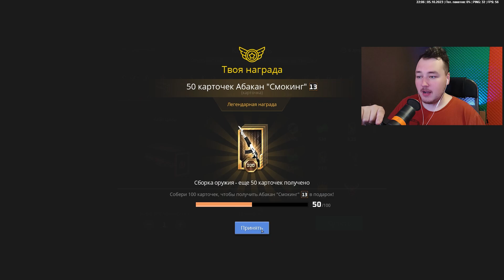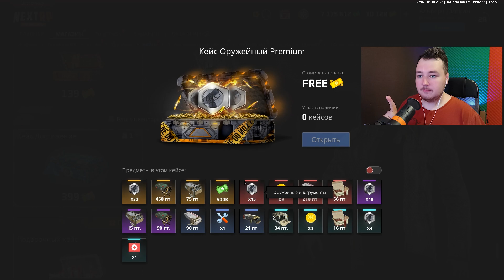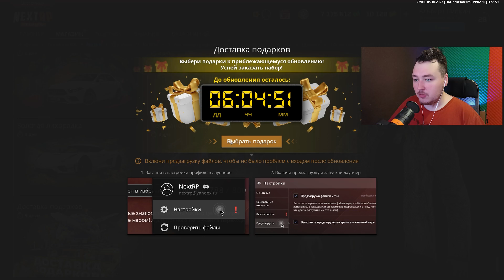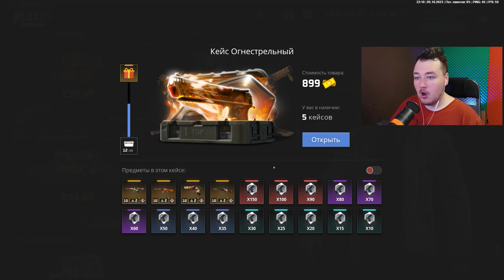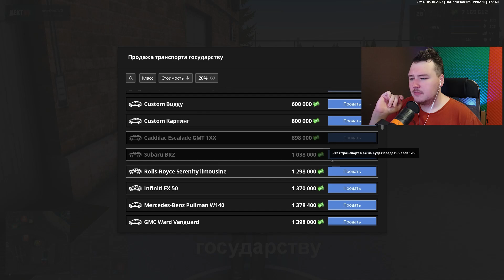КУПИЛ НОВЫЙ ЭКСКЛЮЗИВ ЗА 7000 ДОНАТА В НЕКСТ РП